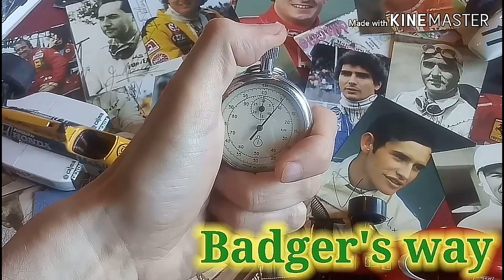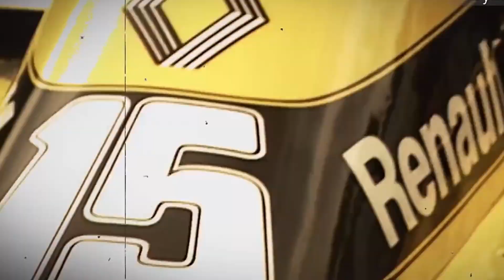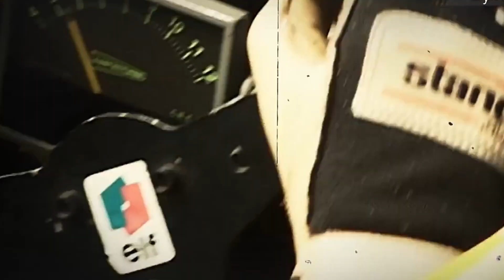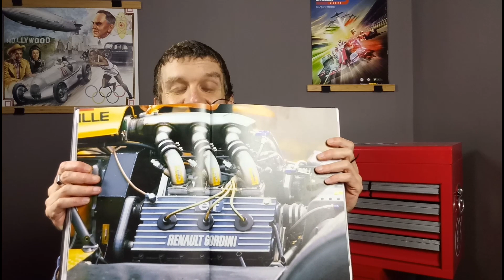Mejniki: Renault RS01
Če vas zanima zakaj je Renault rumene barve
si lahko ogledate spodnji prispevek